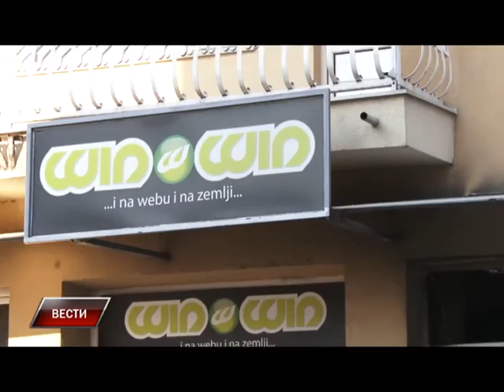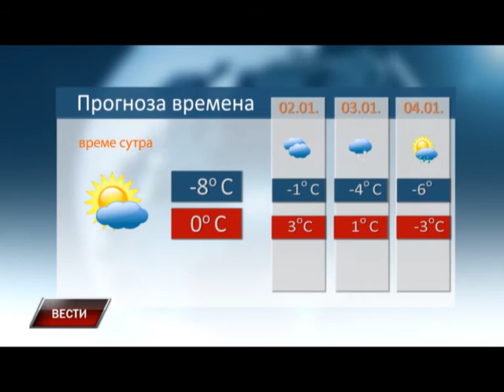Vesti 31 12 2015